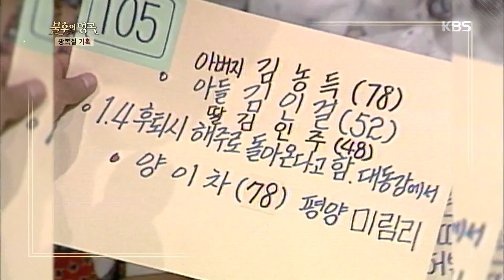박시환이 탈북청소년합창단 '와글와글'과 함께 준비한 노래는? [불후의 명곡 전설을 노래하다 , Immortal Songs 2].20190810